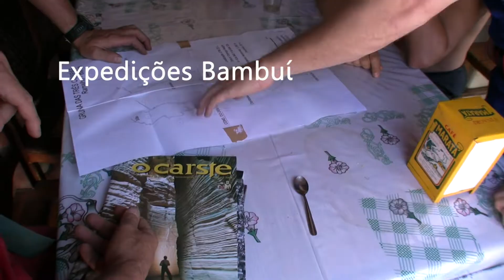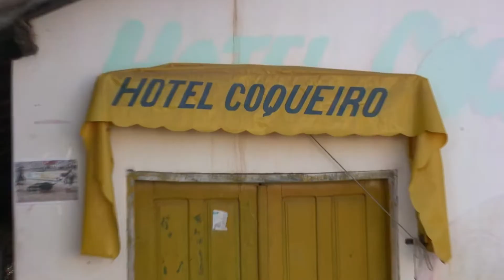Serra do Ramalho 2008 - parte 2